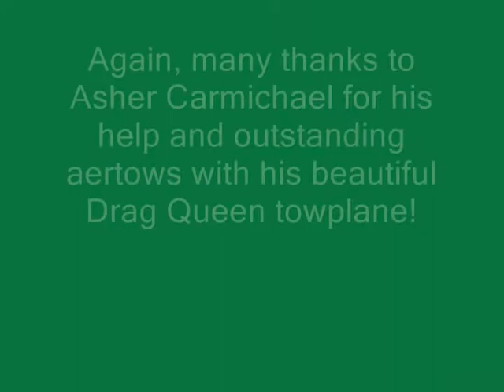More Cherokee II aerotows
More aerotows on the Cherokee II's maiden flight day June 7, 2009.  Thanks again to Asher Carmichael for the tows.